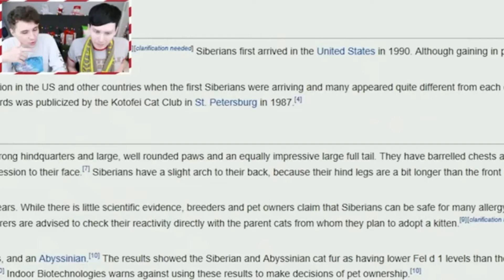and an equally impressive large full tail patronus